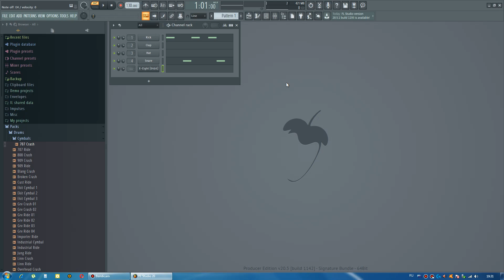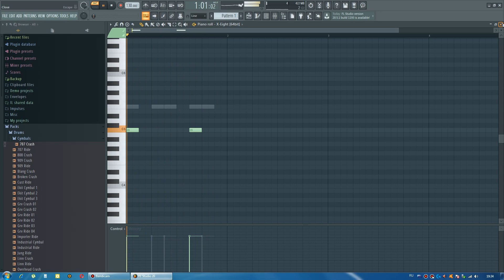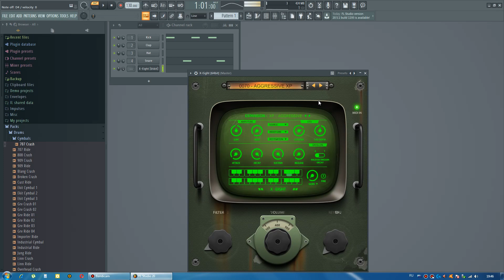Thenatan - X-Eight 808 [Demo][Only sound]